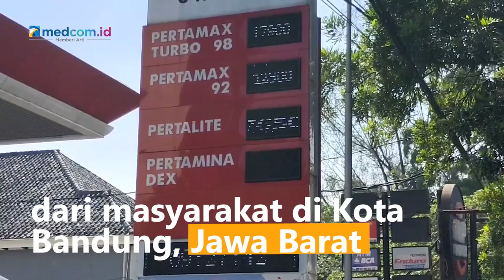Pengguna BBM Pertalite Tolak Rencana Pemerintah Terkait Kenaikan Harga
Rencana pemerintah yang akan menaikan harga BBM jenis Pertalite pekan depan mendapat penolakan dari masyarakat di Kota Bandung, Jawa Barat. Kenaikan harga BBM akan menyulitkan warga terutama masyarakat yang berpenghasilan rendah.

Masyarakat menilai jika saat ini Pertalite sudah cukup sulit untuk di dapatkan. Selain itu, jika pun ada antrian panjang selalu terjadi di setiap SPBU dikarenakan harganya yang masih murah.